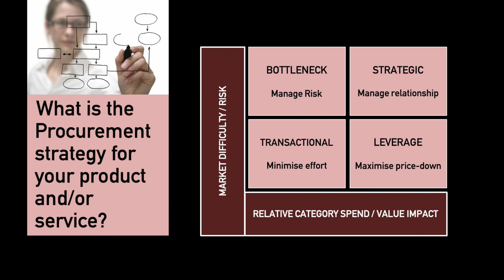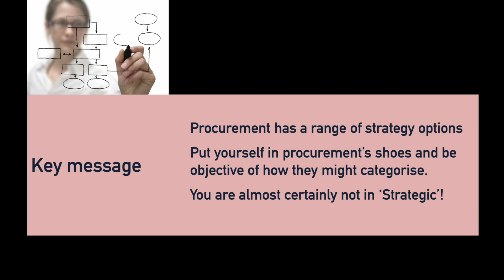Negotiating With Procurement - Procurement Strategies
Back to Basics: A short explanation of Portfolio Analysis, as originally devised by Kraljic.